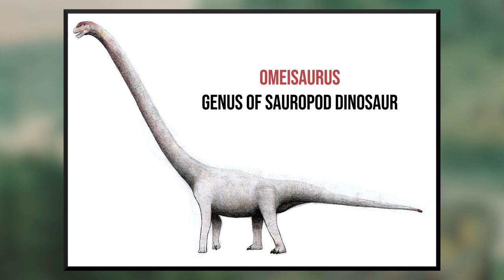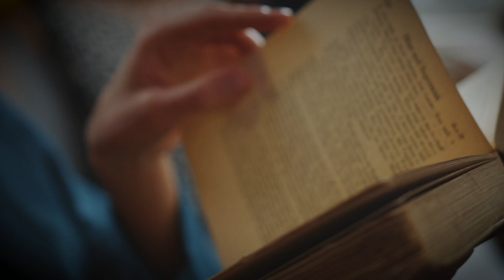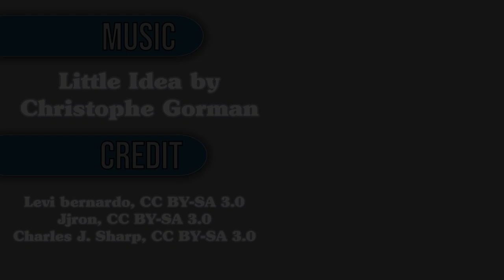Why Are There Dinosaurs In A 16th Century Painting?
In a 16th century painting, men appear to be riding on top of strange creatures with long and slender necks that some have claimed to be dinosaurs. But is there any truth behind these claims?

Music
Little Idea by Christophe Gorman